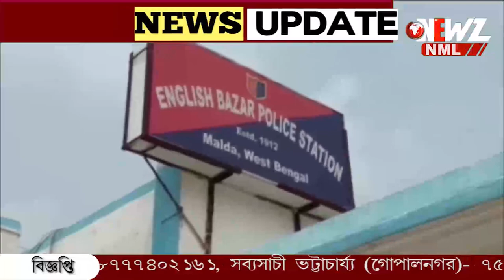আগে দুটো, ফের তৃতীয় বিয়ে স্বামীর! প্রতিবাদ করে আক্রান্ত স্ত্রী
আগে দুটো, ফের তৃতীয় বিয়ে স্বামীর!  প্রতিবাদ করায় স্বামী ও তার দলবলের হাতে আক্রান্ত গৃহবধূ তার পরিবার। জখম হয়ে হাসপাতালে ভর্তি চার জন। পলাতক অভিযুক্ত স্বামী।